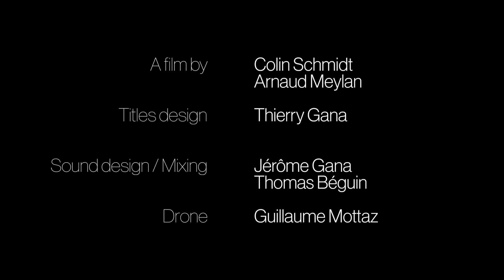A walk to the sky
The hike and fly of Luc.

Get a Skin P and be creative!

PILOT
Luc Hentsch

MUSIC

ODESZA
Don't Stop

M83
Moonchild

Fly Riviera
A paragliding school based in Villeneuve Switzerland.
If you want to learn to fly, try the experience of flying or purchase equipment.